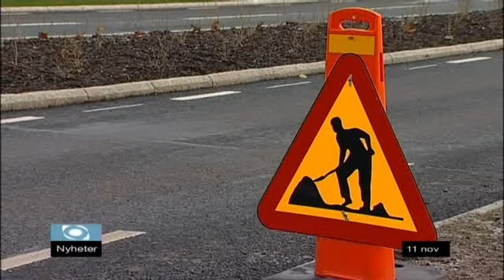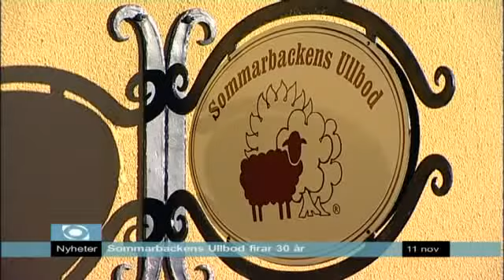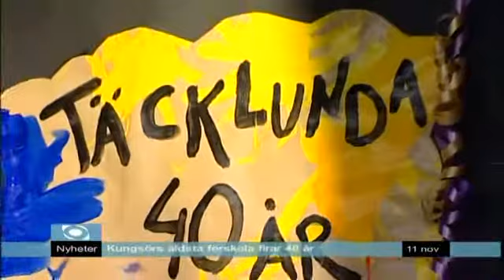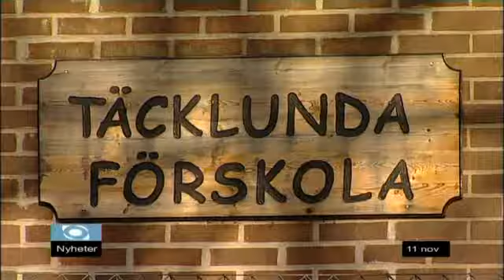Nyheter Mån 11/11-2013 Västmanlands Television